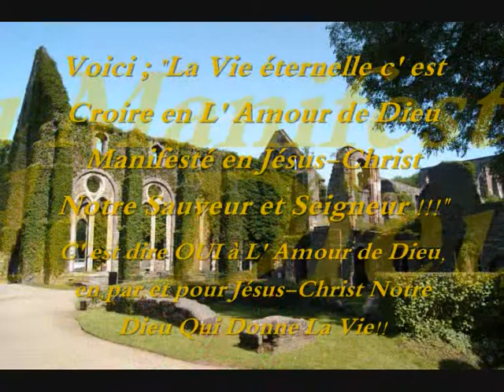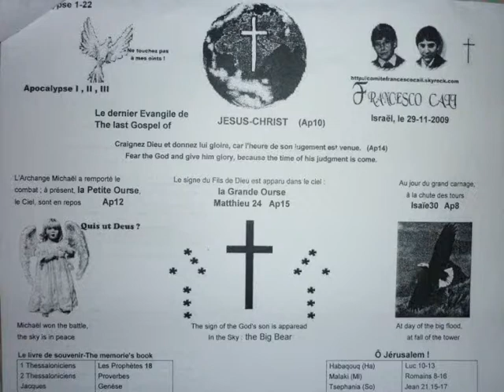INRI"L'Oeuvre de LA CROIX,est un Acte d'Amour et de foi,qui peut changer L'Univers!"JOB"S.Cali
Jésus! Tu dois Naître de Ton Destin!...(Jean13-17;Mt15-20;Ap1-12;Daniel10-12)SalvatoreCali "A Dieu Seul!..."   -"La Legge e tutti i Profeti infatti hanno profetato fino a Giovanni" (Mt 11,13) Dio ha stabilito il tempo per le sue promesse ed ha stabilito il tempo per adempiere ciò che aveva promesso. Il tempo delle promesse fu quello che va dai Profeti fino a Giovanni Battista; quello, invece, che di là procede in avanti fino alla fine, è il tempo dell'adempimento delle promesse. Ed è fedele Dio, il quale si è fatto nostro debitore, non perché ha ricevuto qualcosa da noi, ma perché a noi ha promesso cose tanto grandi. Gli parve poco la promessa, ed allora volle obbligarsi anche per iscritto e ci rilasciò, per così dire, il documento autografo di queste sue promesse, perché, quando avesse cominciato a soddisfarle, noi potessimo riscontrare in tale scrittura l'ordine secondo cui sarebbero state soddisfatte. Il tempo, dunque, delle profezie costituiva - come tante volte abbiamo detto - l'annuncio delle promesse. Dio ci ha promesso la salvezza eterna, la vita beata e senza fine con gli Angeli, l'eredità incorruttibile (1Pt 1,4), la gloria eterna, la gioia di vedere il suo volto, la sua santa abitazione nel cielo e, con la risurrezione dai morti, la certezza senza più il timore di morire. Tutto questo costituisce, per così dire, la sua promessa finale, dove già si dirige ogni nostro sforzo e dove, quando vi saremo giunti, non avremo più nulla da ricercare o da esigere. E neppure ha omesso, nelle sue promesse e nei suoi preannunci, di dirci in che ordine si giunga a quel che avverrà alla fine. Difatti, ha promesso agli uomini la divinità, ai mortali l'immortalità, ai peccatori la giustificazione, ai disperati la glorificazione. (Sant'Agostino)